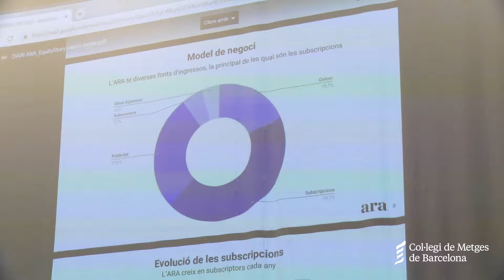16 Puigcerdà'19 - Cloenda: Sra. Vera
19a Jornada d'Estiu de la Professió Mèdica - Puigcerdà 2019

La medicina més enllà dels metges: la robòtica, la bioinformàtica, la intel·ligència artificial... com estan canviant la pràctica mèdica?

Conferència de cloenda
Presenta: Dra. Elvira Bisbe, vicepresidenta del CoMB

Periodisme entre soroll
Sra. Esther Vera. Directora del diari Ara.